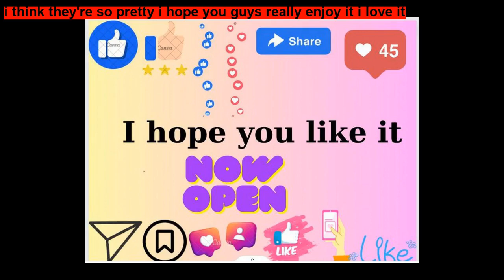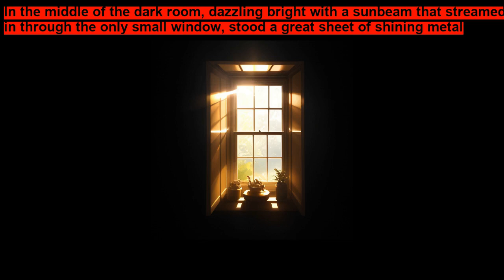Little Hans By William Hugel ~ Short Stories for Kids